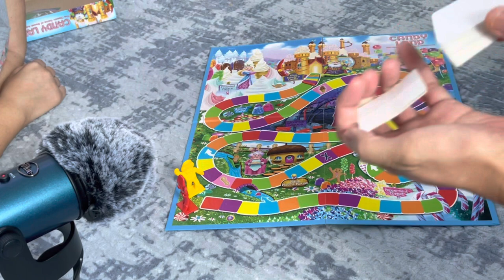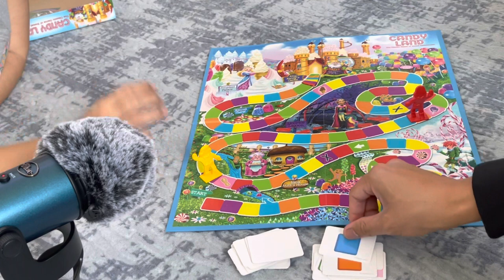ASMR | Board Game Night with Friends - Let’s Play Candy Land 🍭🍬 Relaxing, Soft-Spoken Gameplay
Hello Friends!  Today, we are having fun with a classic board game on Game Night with friends. Let’s play Candy Land together. Sit back and relax with this soft-spoken gameplay.

Let's us know in the comments what other games you would like to play with us.